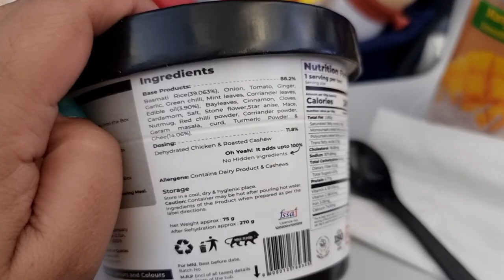🇮🇳 India Aa Gaye lekin....Bohot Bura lag Raha!!!!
I am back again with another Vlog of my lifestyle.